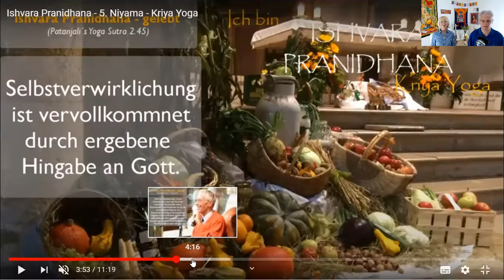weareOMline - Meditiere einfach täglich online (11.05.2020) - Tag 52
Online Meditation in der Kriya Yoga Tradition (Mitschnitt vom 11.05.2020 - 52. Tag, an dem wir in Bayern wegen der Corona-Pandemie zu Hause bleiben)
Beginnen Sie den Tag mit einer Meditation und starten Sie gelassen, friedvoll und zuversichtlich. Bleiben sie gesund.
Täglich um 7.00 Uhr / Dauer ca. 30 Min

In diesen Tagen und Wochen sind wir alle gefordert liebgewordene soziale Kontakte und kulturelle Gemeinschaftserlebnisse aufzugeben und zu Hause zu bleiben. Auf einmal, so scheint es, haben wir Zeit für uns selbst und die Familie und doch fühlen wir uns dabei unsicher.

Meditation kann dabei helfen einen ruhigen und gelassenen geistigen und emotionalen Zustand zu bewahren und diese Zeit konstruktiv zum inneren und äußeren Aufräumen, Ordnen und Aussortieren zu nutzen.

Wir laden Sie zur täglichen gemeinsamen Meditation für den Zeitraum in dem wir "zu Hause bleiben sollen" ein.
Bleiben Sie gelassen, gesund und unterstützen Sie andere durch Ihr Vorbild.
ACHTUNG: Vor Nadisodana Pranajama Übung bitte HÄNDE waschen!
Namaste
Walter Berger